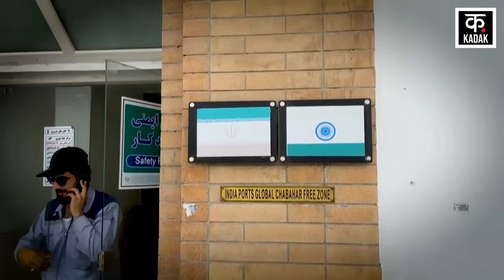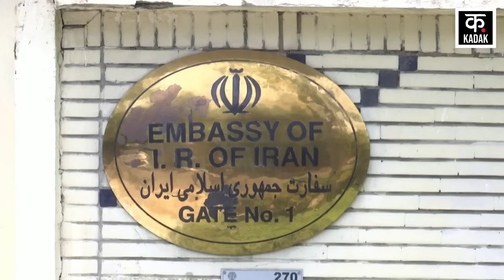Iran- Pakistan India Relations | रईसी की मौत के बाद ईरान के भारत से बदले सम्बन्ध ? | News18